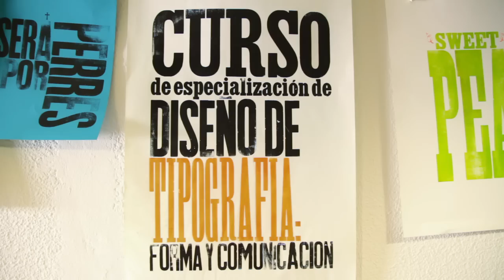El diseño gráfico y la tipografía artesanal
El diseño tipográfico actual tiene la mirada puesta en los sistemas de impresión tradicionales, ya que en ellos se encuentra el origen expresivo de la letra. Diseñadores gráficos de todo el mundo están explorando sus posibilidades en cuanto a papeles, tintas y acabados. En esta breve presentación se muestran los dos sistemas principales de impresión tradicional: la impresora minerva y la planocilíndrica, así como los tipos de madera y de metal. Más info: Curso de Especialización de Diseño de Tipografía: Forma y Comunicación del IED Madrid.